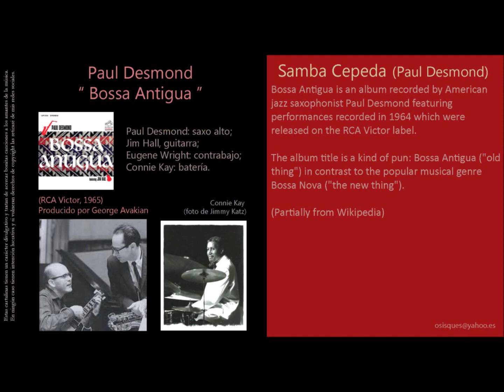Samba Cepeda (Paul Desmond) - Paul Desmond, Jim Hall, Eugene Wright y Connie Kay